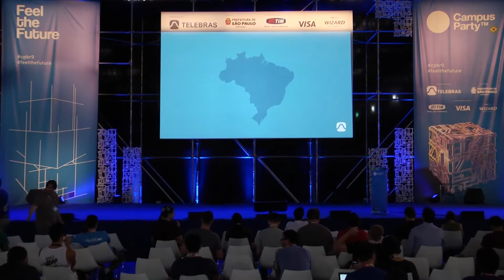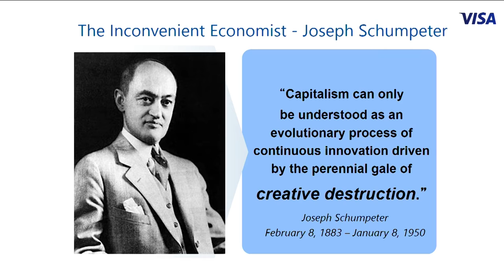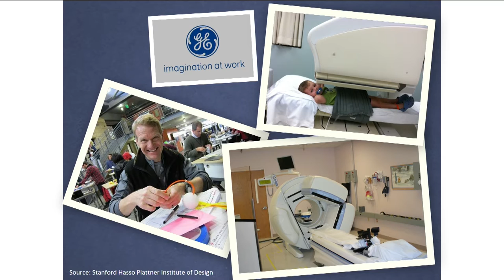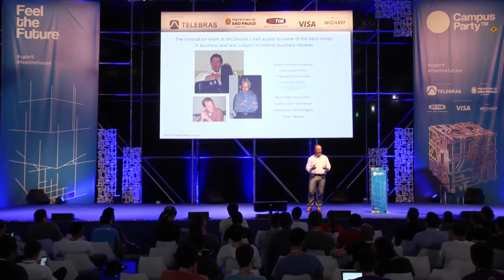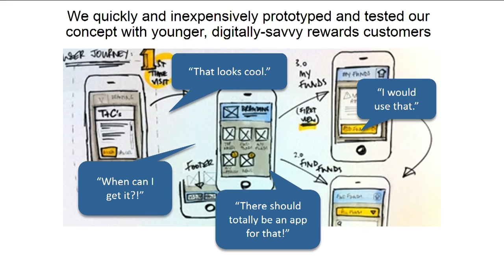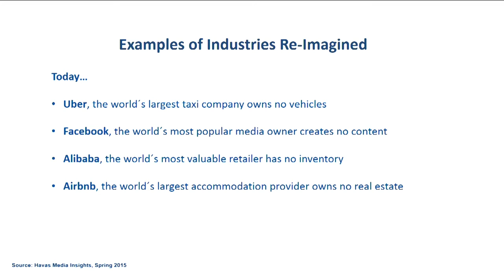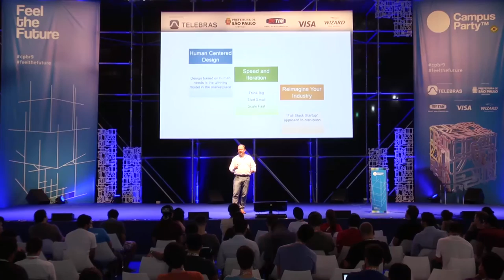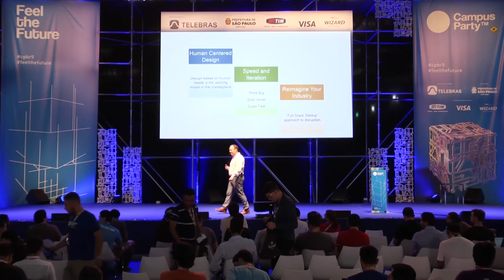Desenvolvimento de produtos com a metodologia human centered